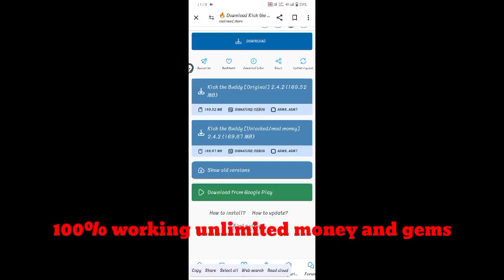kick the buddy hack unlimited money and gems | version 2.4.2 lastest version 💯 WORKING! 🤯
💯 working

support 👍